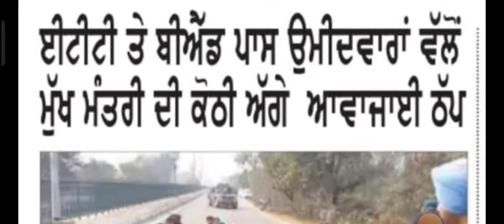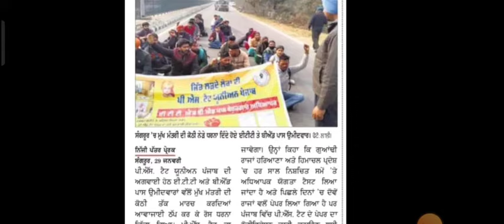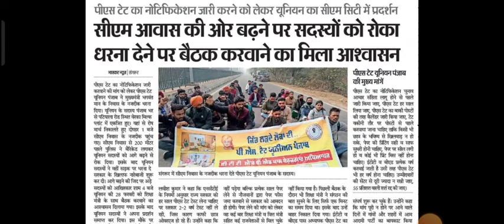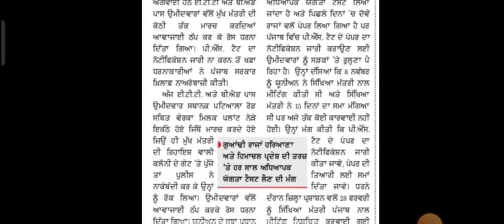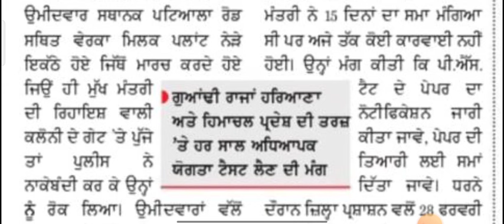Pstet 2024 Notification ਹੋਇਆ ਸ਼ਰਮੋ- ਸਾਰ ਰੋਣ ਲੱਗਿਆ ਪੇਪਰ 😭😭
Pstet 2034 Notification ਹੋਇਆ ਸ਼ਰਮੋ- ਸਾਰ ਰੋਣ ਲੱਗਿਆ ਪੇਪਰ  😭😭